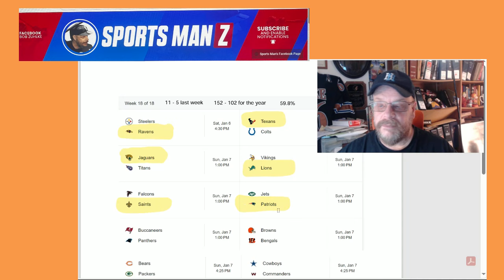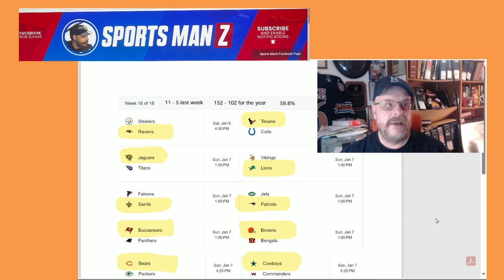Week 18 NFL Picks From Sports Man Z: Get Your Game On!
My FINAL regular season picks show of 2023/2024! Check it out and see who I have winning this week. Program note: This will be the last picks video this year until the Conference Championship Games. That video will go up sometime the week of January 21st.